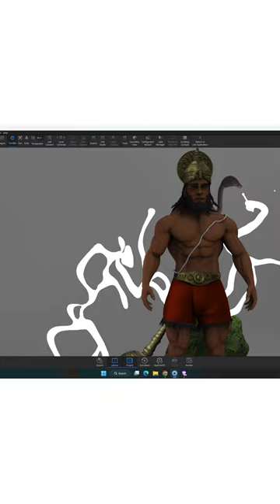HanuMan Official Teaser | SDA Entertainment 4K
Sculpt digital art (@sculptdigitalart)
ZBrush online classes 2023 live session
In this zbrush tutorial, artist and instructor Shubham kumar will teach you how to sculpt 3D Character in zbrush. I'll show you how to create basic shapes, add textures, and create realistic details with the powerful sculpting tools in zbrush. This video is perfect for students who want to learn how to create 3D sculptures using ZBrush.
This course covers complete knowledge of Anatomy Blockout, Anatomy musles sculpting, Sculpting realistic 3D model in zbrush.
Sotwares :
1. Zbrush
2. RizomUV
3. Maya
4. Mari
5. xNormal
6. 3D Coat
7. Adobe Substance 3D Painter
8. Marmoset Toolbag 4
9. Unreal Engine

LIVE ONLINE CLASSES:
'Zbrush Online classes' live through to Skype, Google Meet and Microsoft Teams class session for artists , so they can ask their queries / doubts immediately and can learn more faster with our well planned course content and syllabus.

VIDEO COURSES
For artist who wants to learn but unable to join live classes, can join our video courses, where they will get 4 videos in a week with a one feedback class.

01. Intro to Zbrush- Tools, hotkeys, Custom ui and Interface
02. Intro to Human Anatomy
03. Setting Reference Image in Zbrush and Block Out the Body Using Zsphere
04. Intro to human body muscles and 8 head proportions
05. Dynamesh and Torso Sculpting
06. Dynamesh Legs Sculpting
07. Human skull proportions
08. Intro to human facial muscles
09. Sculpting a realistic human face
10. Taking a second look at proportions
11. Zremesh Subtools Organizing the mesh with PolyGroups uvs
12. Creating full high poly character to low poly
13. Using alphas, brushes add skin detailing on high poly
14. Intro to Uv, baking
15. Into to substance painter
16. Into to mari
17. Texturing and lighting
18. Hair techniques in Maya and Zbrush
19. Presentation of the character
20. Presentation of the character in Unreal Engine

Developer(s): Pixologic
Operating system: Windows 10 version 1709 and later; macOS 10.13 and later
Initial release: 1999; 22 years ago
Stable release: ZBrush 2021.7.1 / September 14, 2021; 24 days ago